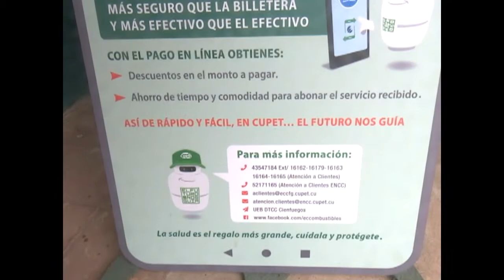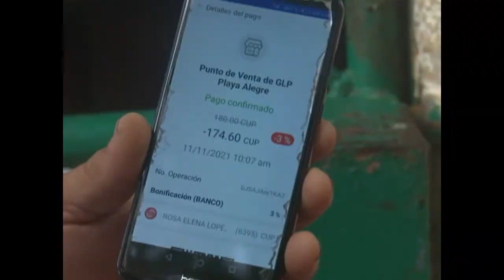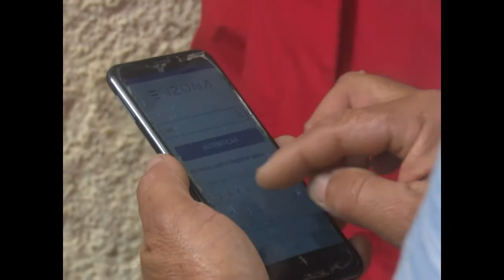Amplía Cupet posibilidades en el pago electrónico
La Unidad Empresarial de Base División Territorial Comercialización de Combustibles Cienfuegos fomenta el comercio electrónico. Plataformas como Transfermóvil y Enzona se suman a la creación de una nueva tienda virtual.